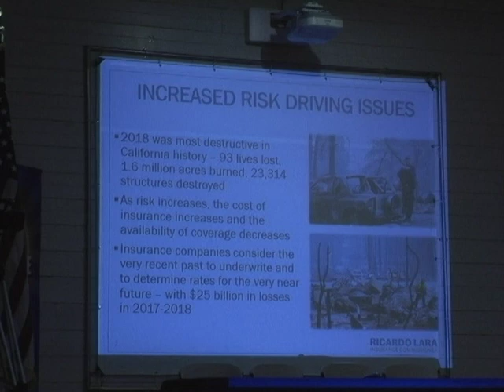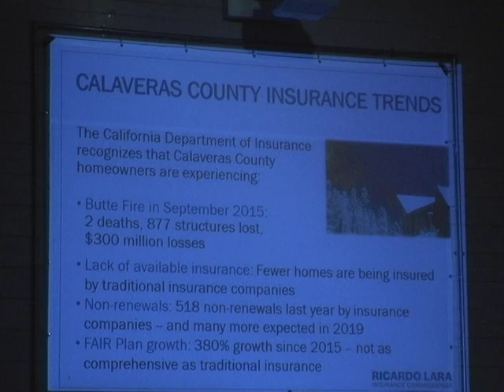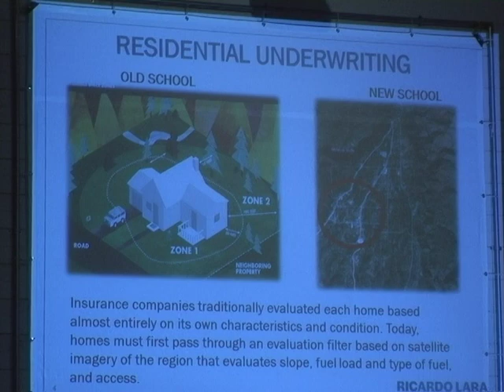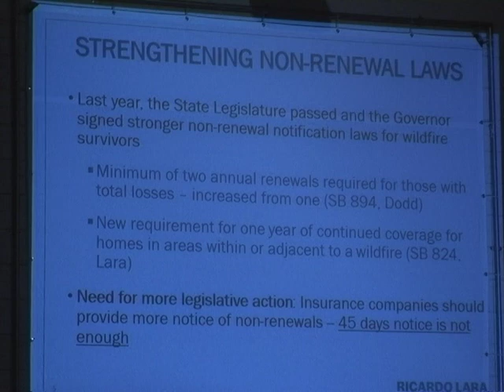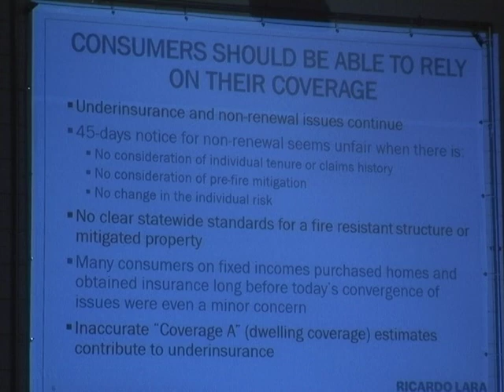SD Calaveras Town Hall with California Insurance Commissioner Ricardo Lara 9/16/2019